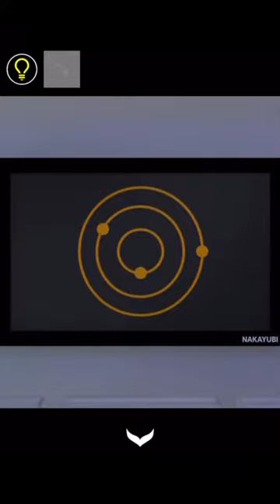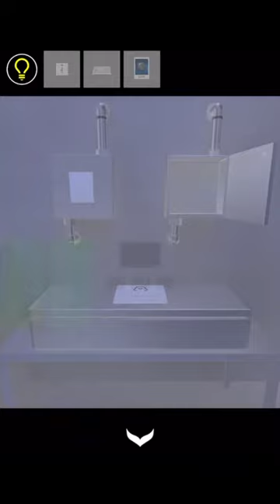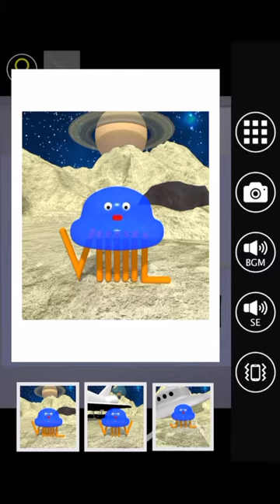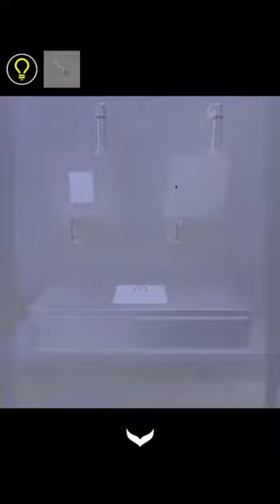방탈출 - Escape Rooms(NAKAYUBI CORPORATION) : 달(Moon) 공략 full walkthrough